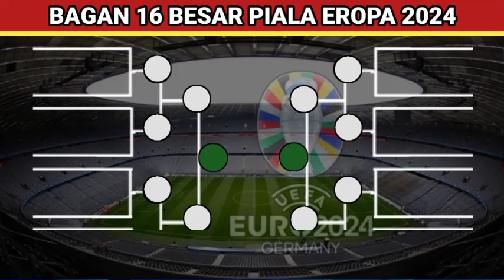RESMI 8 NEGARA LOLOS! Daftar Tim Lolos 8 Besar Piala Eropa 2024 - Bagan 8 besar Rabu, 3 juli 2024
RESMI 8 NEGARA LOLOS !  Daftar Tim Lolos 8 Besar Piala Eropa 2024  - Bagan 8 besar  Rabu, 3 juli 2024 - UEFA EURO 2024

uefa euro, uefa euro 2024, piala eropa, piala eropa 2024, piala eropa 2024 jerman, turki vs portugal, 8 besar piala eropa 2024, klasemen piala eropa 2024 terbaru, klasemen piala eropa jerman 2024, jadwal euro 2024